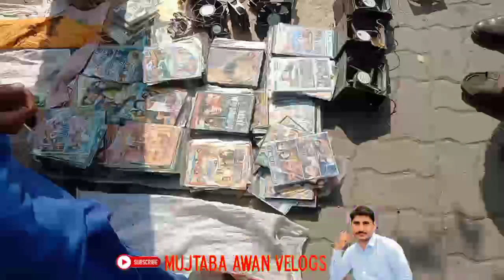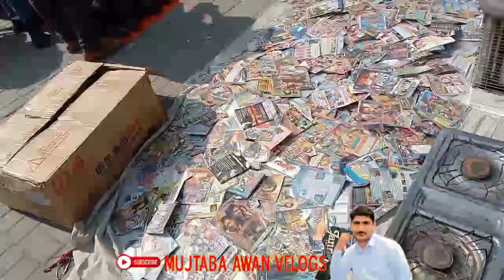Rawalpindi Chor Bazar|Comatichok|2 November 2022-Mujtabaawanvelogs